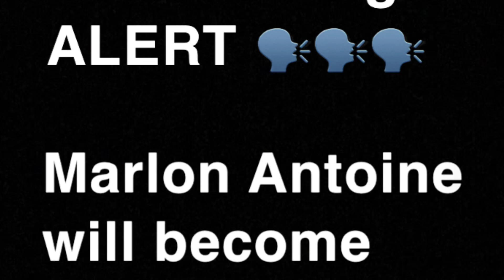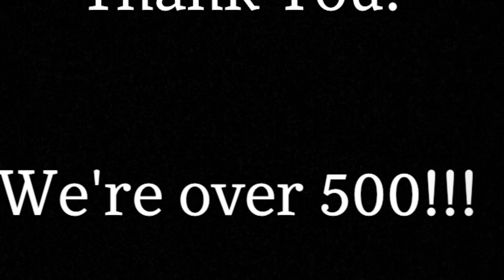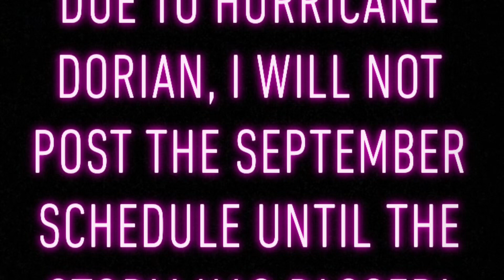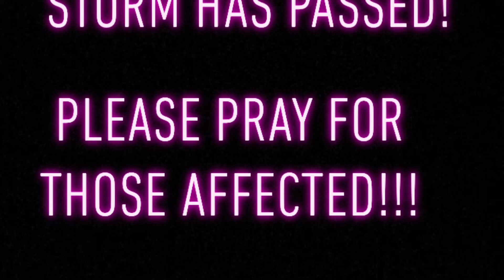Name Change Update 🗣 / We're over 500 subscribers!!! Yeah!!!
Hello Everyone!!!

Starting Friday September 6, I will update the this channel's name from Marlon Antoine to Marlon Music Channel!

To ALL of my SUBSCRIBERS Thank You for helping me reach over 500 Subscribers! I truly appreciate your support of this channel!

Let's not forget to pray for those that have been affected by, or who are in the path of Hurricane Dorian.

Thank You All for Being a part of this channel!